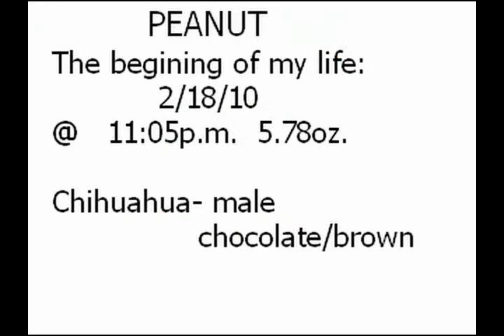peanut-a.mpeg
Chihuahua - Male Chocolate Brown
The beginning of my life!